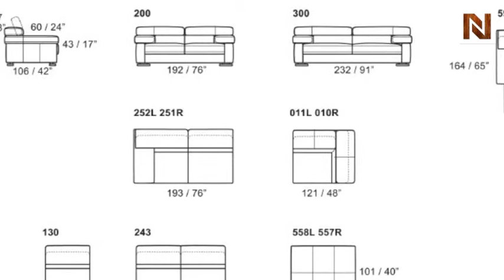Bella Italia Leather 381 Sofa Set In Black Category 5 VGBI381-30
Get Bella Italia Leather 381 Sofa Set in Black Category 5 from National Furniture Supply's VIG Furniture Collection.VGBI381-30 is available at discounted prices with Free White Glove Delivery.Bella Italia Leather 381 Sofa Set in Black Category 5 VGBI381-30 from VIG Furniture is a classic piece of furniture. Do Not buy this furniture without White Glove Delivery and Free Installation. VIG Furniture Wholesaler specializes in wholesale modern furniture, contemporary, and Italian furniture with its main headquarters in Los Angeles and NYC.